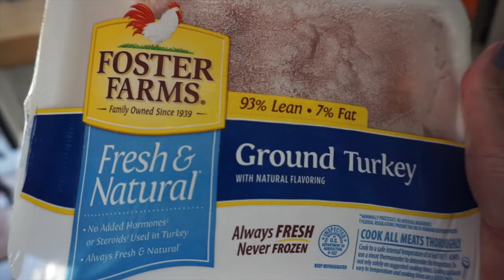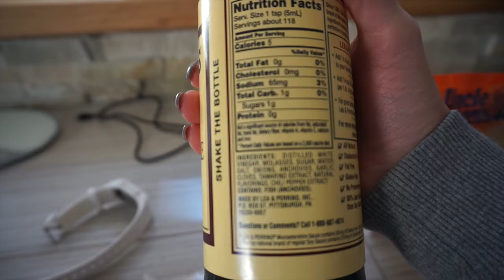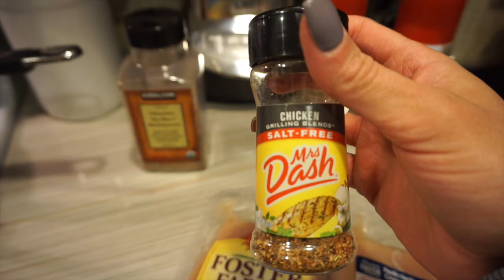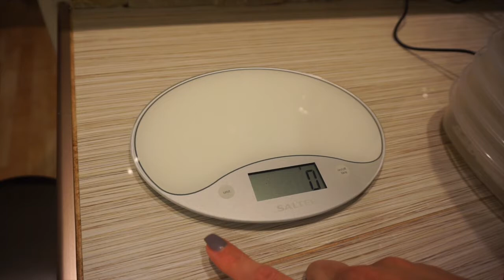Figure Prep Series: Episode 1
Figure Prep Series: Execute Episode 1
Follow me in my journey to the stage – 16 weeks out!

This week's video will include a little ‘get to know me’ section as well as a ‘how to food prep’ tutorial. It’s nothing fancy, but for those of you who have never food prepped, it may include some helpful info.

If you have comments, suggestions, questions, please leave them below!